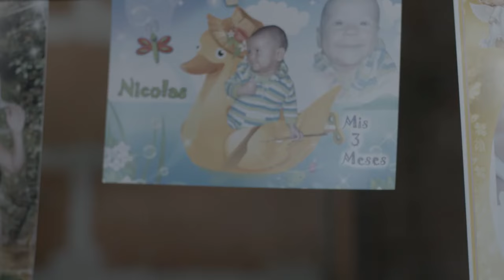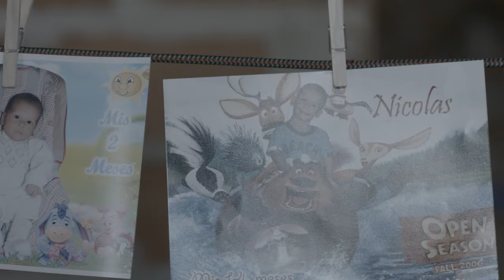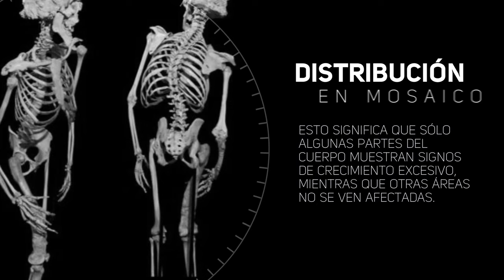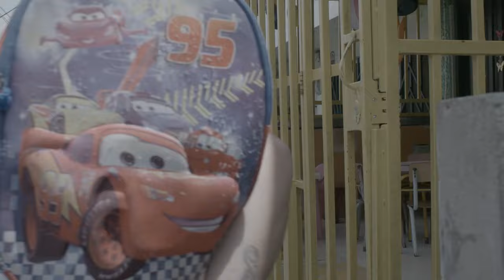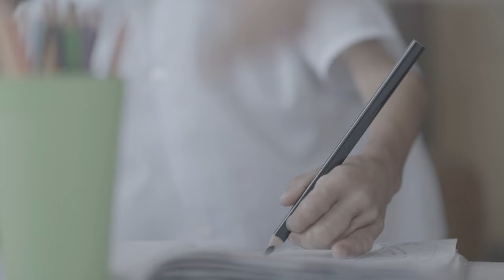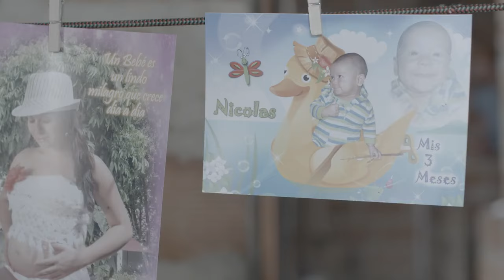Una en un Millón, Síndrome de Proteus - Teleantioquia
Nicolás Osorio tiene seis años, desde los dos meses de edad fue diagnosticado con Síndrome de Proteus, una enfermedad extremadamente rara y conocida como la enfermedad de elefante.